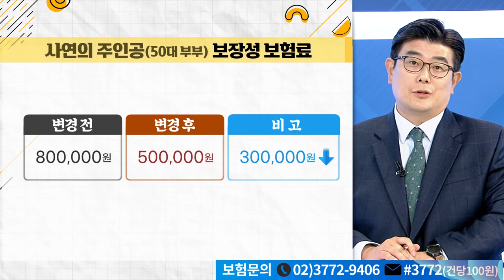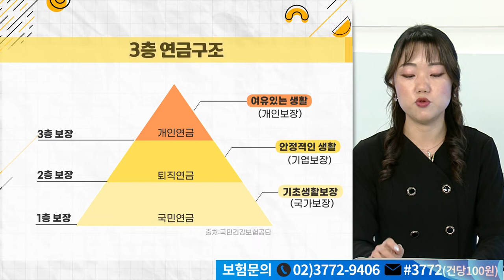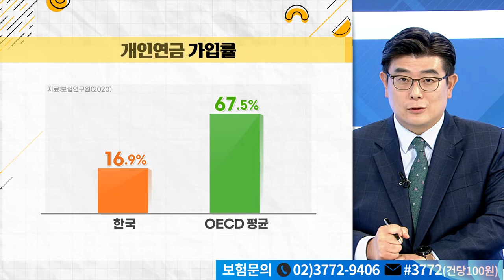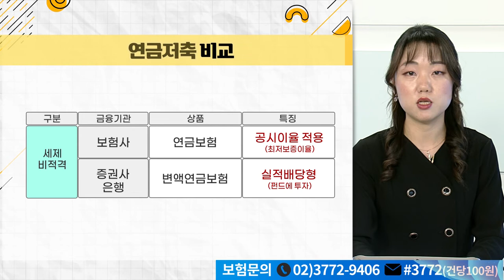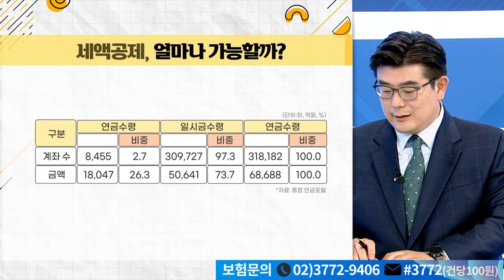노후준비를 위한 적정 금액은?_구해줘 가계부 (20210511)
# 안전한 노후를 위해서는 연금 3층이 필요하다